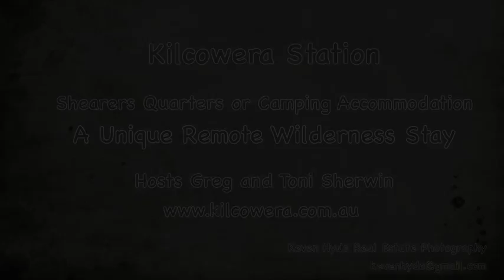A quick peek at Kilcowera Station.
Kilcowera is in SW QLD, on the Dowling Track halfway between Hungerford and Thargomindah.  We offer visitors the chance to stay on a working cattle station in either our shearers quarters accommodation or camping.  Self drive tours are also on  offer or ask about our guided tours.  Pets are welcome.